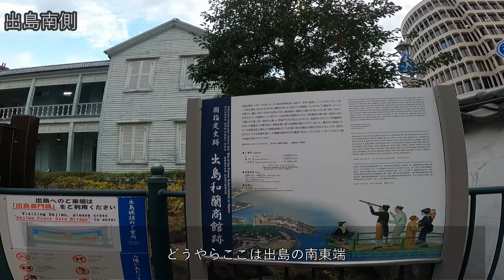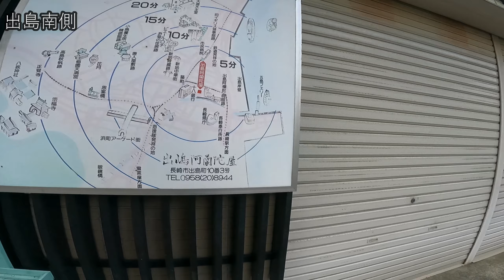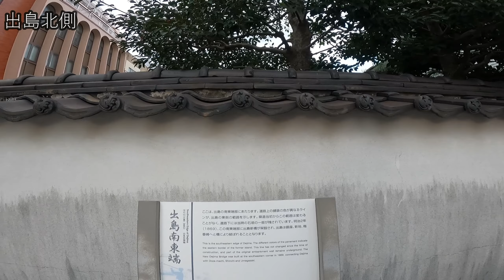[長崎散歩]朝の出島[街歩き]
出島は江戸幕府によって1634年から1636年にかけてポルトガル人を管理する目的で建設されたようです。
意外と教科書で見た形そのもので原型が残っていていい感じでした。(2021年12月撮影)

今度来たらちゃんと上陸して入館したい